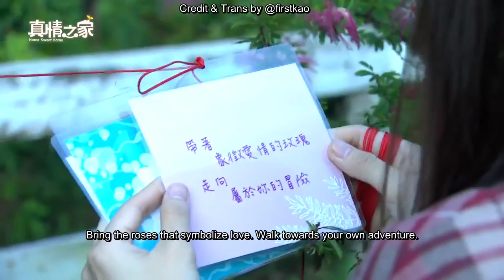Home Sweet Home - EP34 | Yorke Sun Propose To Esther Yang [ENG SUB]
This video just for promote the drama!